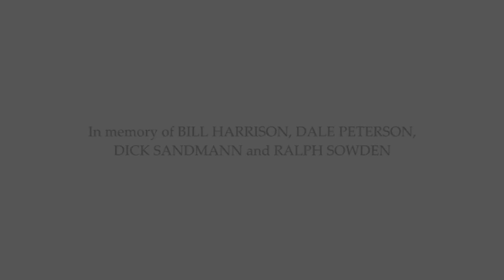Lake Harriet Bandshell Blues by Carl Schroeder - City of Lakes Community Band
"Lake Harriet Bandshell Blues" (2021) by Carl Schroeder.

An original work for concert band performed by the City of Lakes Community Band, conducted by Tedd Gullickson, at Justice Page Middle School in Minneapolis, Minnesota, on October 26, 2021.

"Lake Harriet Bandshell Blues" is an original work composed in the blues and Dixieland style, inspired by the Lake Harriet Bandshell in Minneapolis, Minnesota, as well as by the composer’s time performing in the Calhoun-Isles Dixieland Band, an ensemble of amateur musicians drawn from the Calhoun-Isles Community Band, which is now known as the City of Lakes Community Band. It is dedicated to four former members of the Calhoun-Isles Dixieland Band who passed away between 2015 and 2021: Bill Harrison, Dale Peterson, Dick Sandmann and Ralph Sowden.

"Lake Harriet Bandshell Blues" has an approximate duration of 3 minutes. The difficulty level is grade 3, appropriate for high school, college and community bands.

For more information about "Lake Harriet Bandshell Blues," and visit the City of Lakes Community Band's